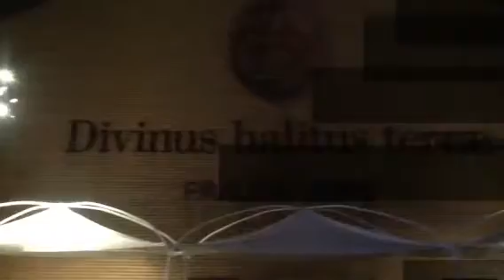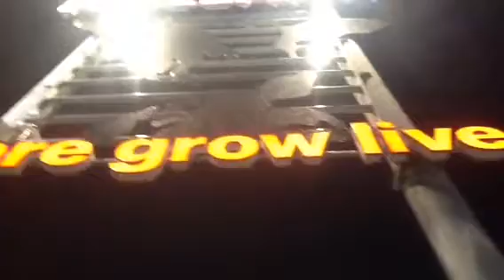Expo Italia by night Italians do IT better, visitate l'Italia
Il canale YouTube la Rondine hotel low cost Pisa e Lucca promozione turismo Italia, perché visitare l'Italia, nel nostro caso la Toscana (noi promoviamo nel nostro piccolo la Toscana, Lucca, Pisa e Versilia e non solo), siamo andati all'Expo Italia. L'Expo di notte, l'Expo in generale a noi sembra che sia stato un successo, nonostante le critiche di molti ( ma forse neanche lo hanno visitato). Noi quello che abbiamo visto ci è piaciuto. La Rondine Pisa e Lucca amano e promuovono il territorio, perché noi italiani quando ci mettiamo entusiasmo, intraprendenza, voglia di fare noi siamo i migliori. Larondinepisa.it.